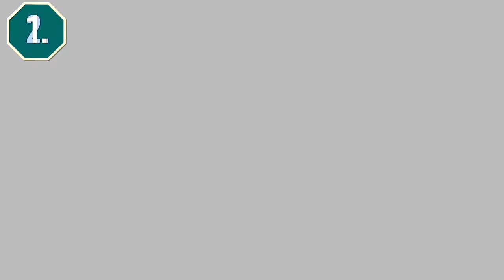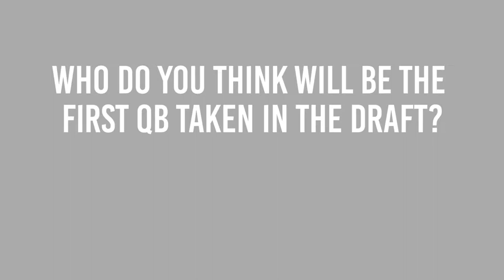724 Sports Analysis - 2016 NFL Draft - Top 10 QB Prospects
Despite lacking any big name talent like Marcus Mariota and Jameis Winston, the 2016 class of QB's still has some interesting prospects. With the Cleveland Browns almost certainly picking a quarterback with the second overall pick who will they go with?

For this list I  looked at each players 2015 and career statistics to make a preliminary group of 17 draft eligible QBs. From there I watched 3 game films for every QB on the list. One good game, one bad game and one average game. I wrote down each players' strengths and weaknesses and ended at the list seen in this video.

This list does not represent the order I think these players will be picked in the draft, just how talented I think they are at the QB position right now.

Disagree with any of my rankings? Think I missed a hidden gem? Does a player have a strength or weakness that I missed? Let me know about it in the comments.

*Note: ranking was made prior to 2016 draft combine and Senior Bowl

All video clips taken from DraftBreakdown.com

Carnivale Intrique
Motherlode
Pyro Flow